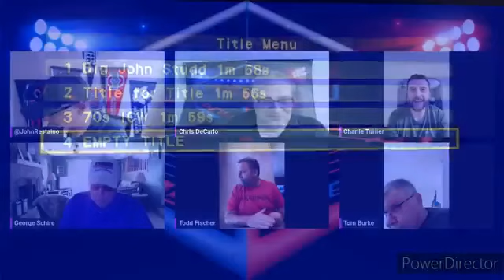Classic Wrestling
An9-glHQqSmRdXo4Rz1eKlJ6dwpepqidU1cfugLNjnoDw1VS6gzIwWZqvGRnzjTw-LeePhLD1JMN0jhMc9tjmIWZ.mp4